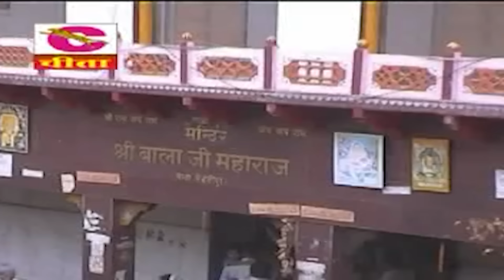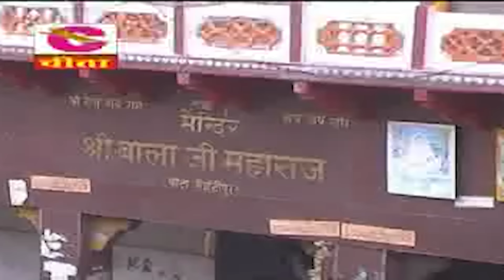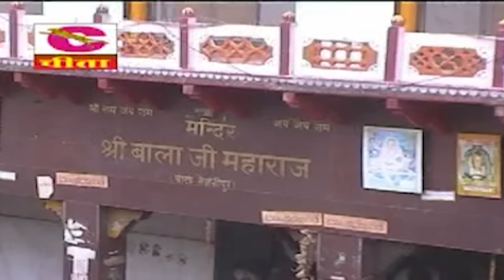Bala ji Bhajan Vol 29 | एक भगत की बालाजी से अर्जी | बाला जी भजन | Narender Kaushik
Song :-  Bala ji Bhajan Vol  29 | क भगत की बालाजी से अर्जी  बाला जी भजन | Balaji Ak arj Hamari Narender Kaushik
Vol :-  29  mela bajrang ka mhendipur darbaar

 भाग- 11

2. भोले बाबा का भजन
3. मीरा कृष्ण के भजन